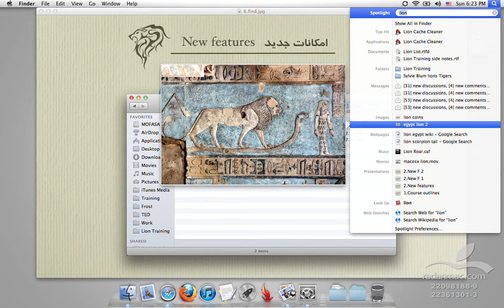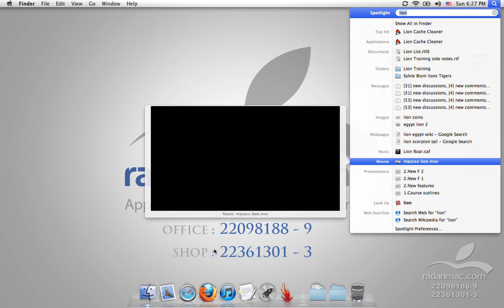3. Lion - New Features - Search - Persian